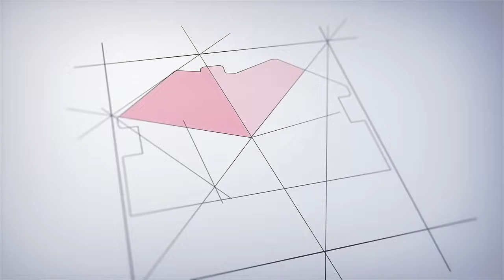Срочная продажа. Дом по цене квартиры. Цена в видео.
Мы приглашаем Вас в ЖК "Встречный" сегодня мы представляем вашему вниманию готовый дом в пречистовой отделке, проект "Уют" 60 м2. Дом даже дешевле равнозначной по площади квартиры. Участок 5 соток плодородной земли в поселке Стрелка Темрюкского района. В этом доме есть все необходимое для комфорта а декоративный ремонт можно сделать на свой вкус в этом вам помогут специалисты компании "СтройГарантАнапа". На данный момент в ЖК "Встречный осталось всего несколько свободных участков на которых можно построить свой дом по любому проекту от 50 до 145 м2.

ЗВОНИТЕ

Строим

•  Надежный застройщик!

•  17 лет на рынке

•  99% довольных клиентов